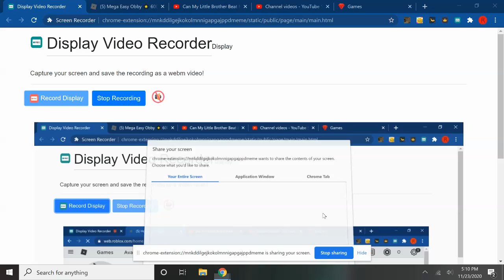Mega Easy Obby (Tega)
Me Tega(T of TRX GAMING) will be doing about 20 levels of mega easy obby on Roblox.